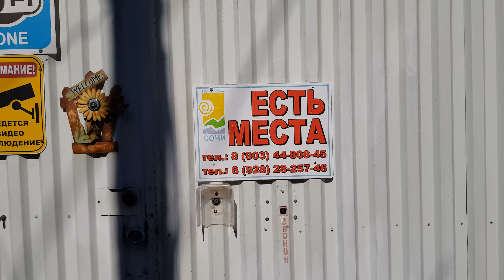Лазаревское ,Сочи ул.Нахимова, ул.Спортивная,ул.Бирюзовая и большая КАМЕЛИЯ.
Постараюсь раскрыть такие вопросы как: Лазаревское отдых,  Лазаревское гостевые дома, Лазаревское цены, Лазаревское отели, Лазаревское частный сектор, Лазаревское гостиницы , Лазаревское квартиры Лазаревское жилье и конечно цены Лазаревское. Это лишь ряд вопросов,  в дальнейшем раскрою Лазаревский район,  карту Лазаревского района и конечно подниму вопрос  «Вэб камеры Лазаревское». Спасибо!